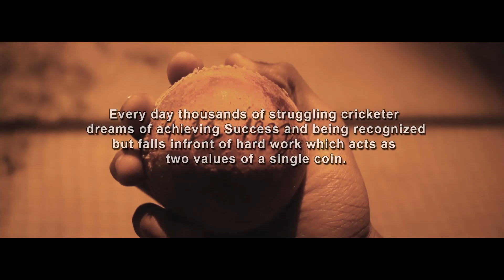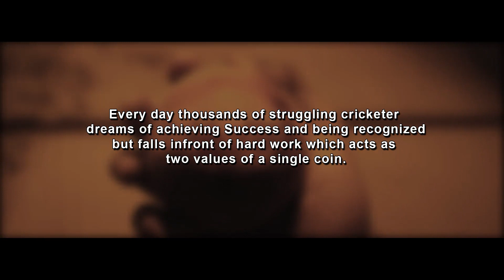Thousand Dreams- a film by Suphrukh Malhotra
Hi guys..this is a short film "Thousand Dreams" directed by my friend Suphrukh Malhotra..he worked extremely hard to put this together..so please watch the film and if you like it please like,share and comment..He needs support..he have two more projects currently..so please subscribe to stay in touch with those movies..his Facebook profile link is given
you can send him friend request and also talk with him..I personally watched this movie and believe me it's a masterclass